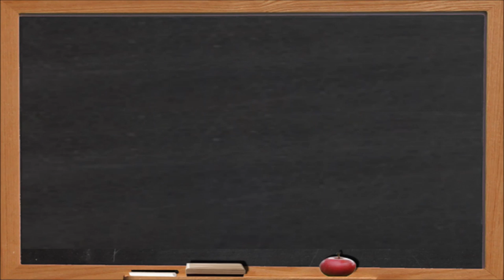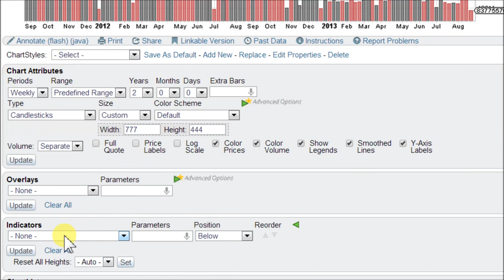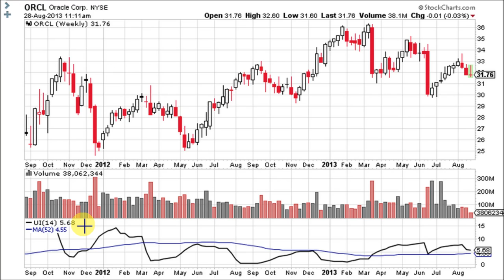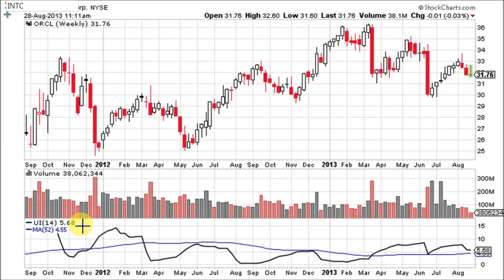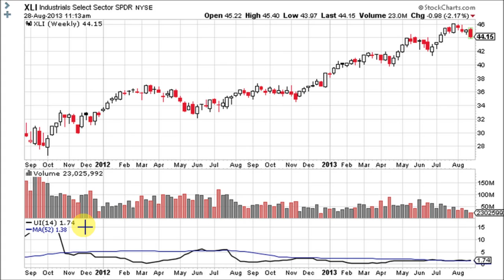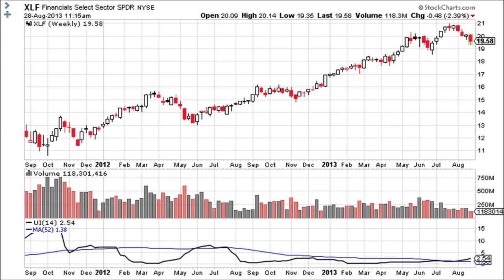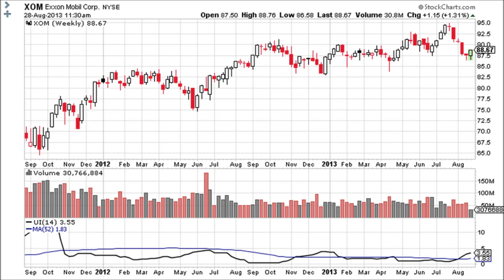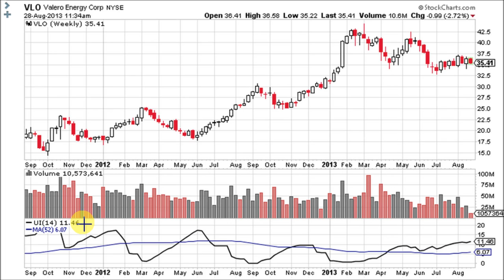Ulcer Index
This lesson describes how the Ulcer Index calculates downside risk, and is used to compare the potential risk of stocks in the same Sector, or compare ETF's or Mutual Funds.

Learn to trade Like a Pro - Join the StockGoodies Community - It's Free!